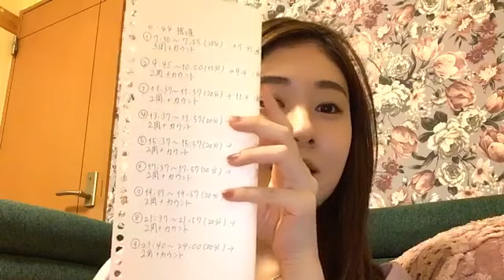加藤 美南KATO MINAMI 2020年05月06日222504 ⑦